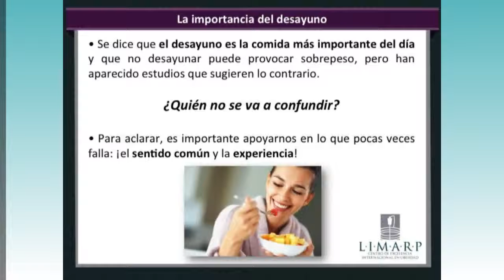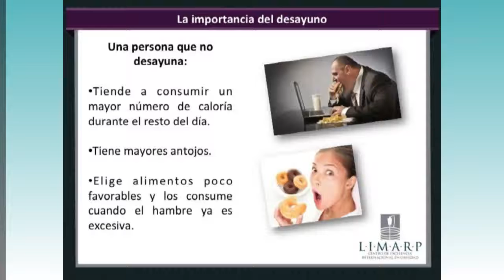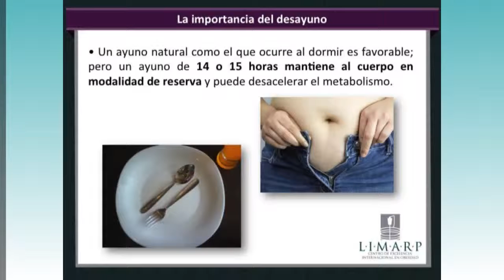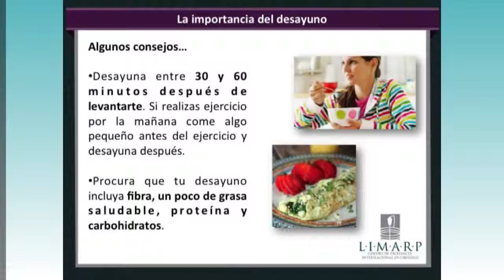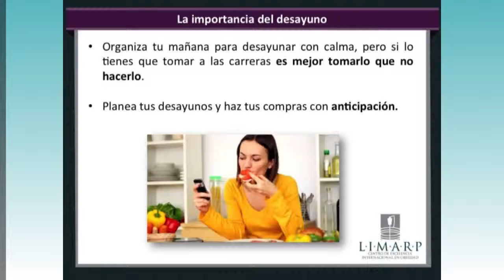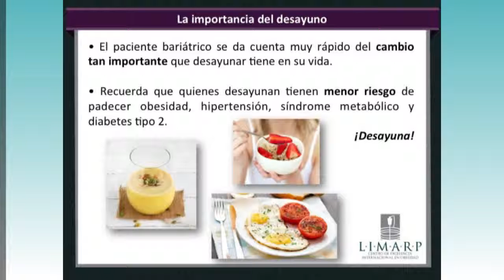La importancia del desayuno